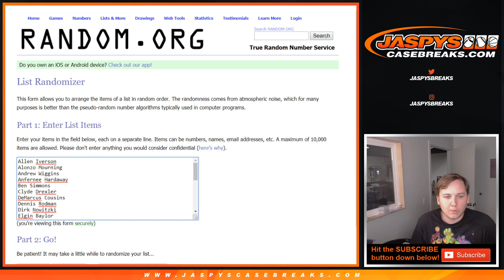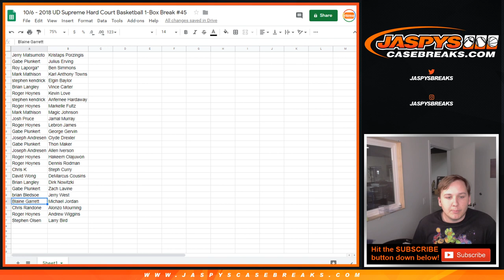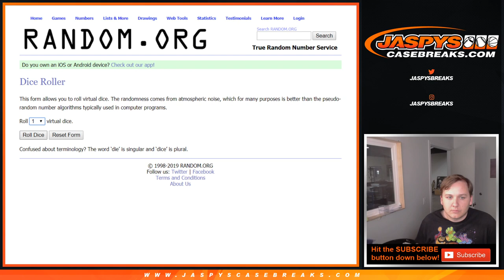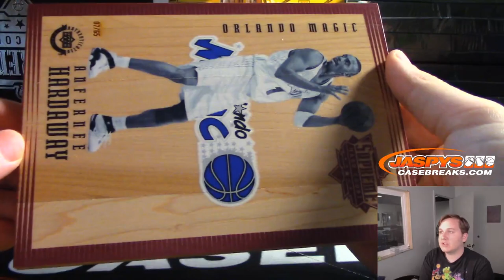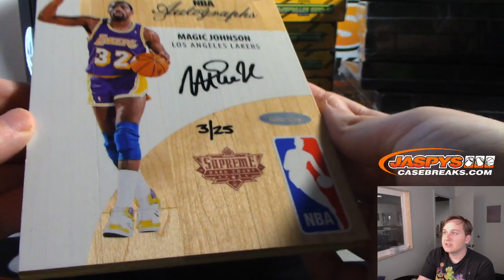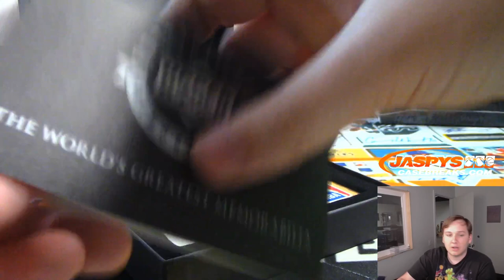10/6 - 2018 Upper Deck UDA Hard Court Supreme Basketball 1-Box Random Players #45